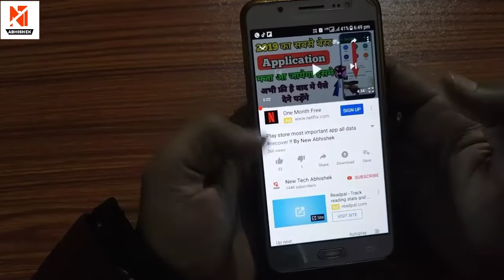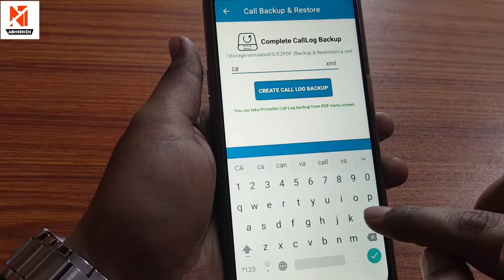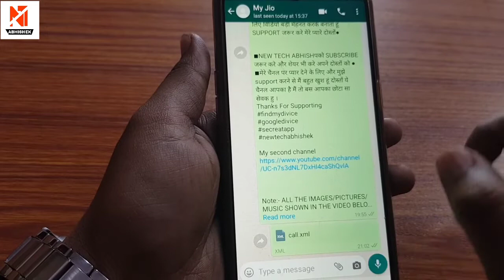किस नंबर पर सबसे ज्यादा बात करती हैं देखो Live यहाँ से !! By NTA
Download App